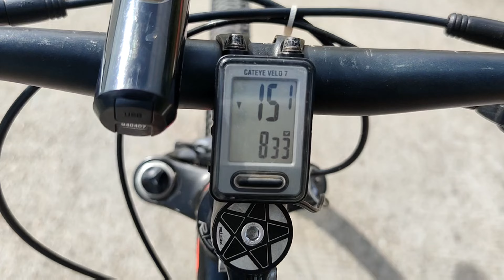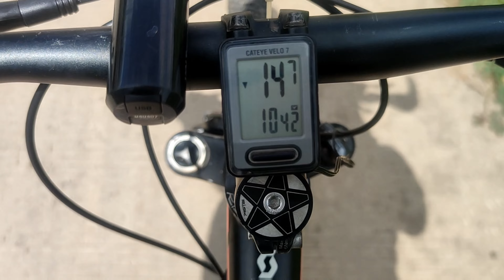Cycling Around Yangon: TawGyiTan တောကြီးတန်း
Try new things, meet new people, and look beyond what's right in front of you. Those are the keys to understanding this amazing world we live in. Hi, I’m Nay Lin. I’m here for present  my cycling Trip around Yangon and Myanmar.

Keep Clam and Ride MTB